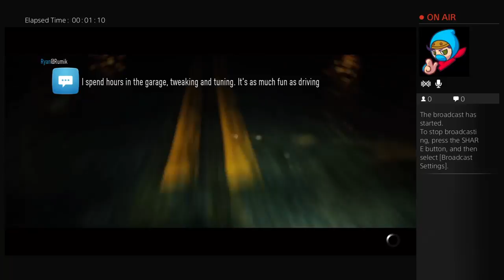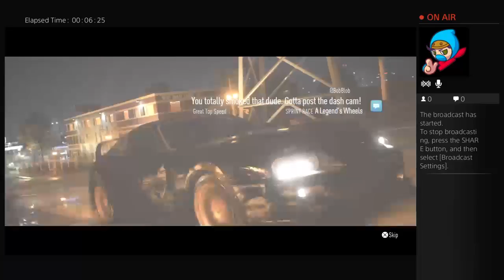Need for speed gameplay